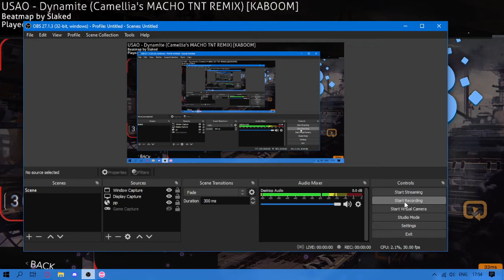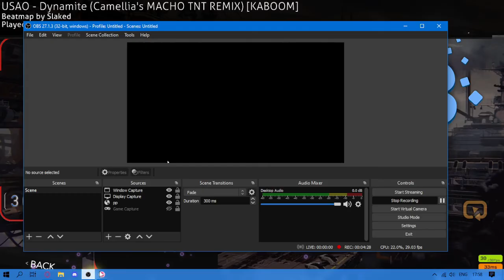USAO - Dynamite (Camellia's MACHO TNT REMIX) [kaboom]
wengwengweng weng  weng weng